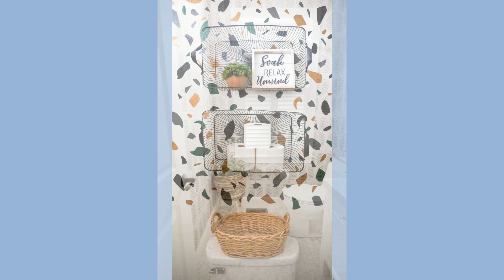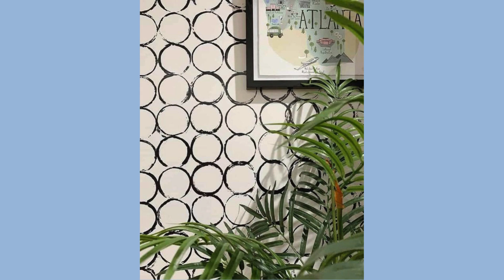EASY D.I.Y. WALL PAPER DESIGN IDEAS | Small Bathroom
easy diy bathroom wallpaper,
diy bathroom makeover with wallpaper,
diy bathroom wallpaper,
easy diy bathroom makeover,
bathroom makeover with wallpaper,
bathroom makeover using wallpaper,
bathroom wallpaper ideas,
diy bathroom tile stickers,
diy wallpaper for bathroom,
floor wallpaper for bathroom,
bathroom wallpaper on tiles,
bathroom wallpaper over tiles,
vinyl wallpaper for bathroom,
peel and stick wallpaper small bathroom,
pvc wallpaper bathroom,
small bathroom wallpaper ideas,
plastic wallpaper for bathroom,
diy wallpaper bathroom,
diy peel and stick wallpaper bathroom,
small bathroom makeover with wallpaper
Credits: Pinterest